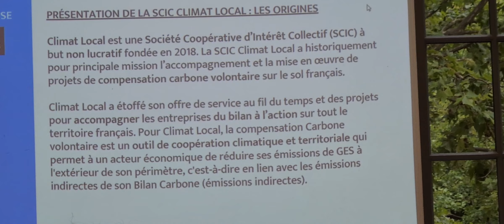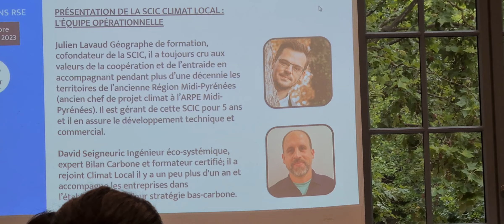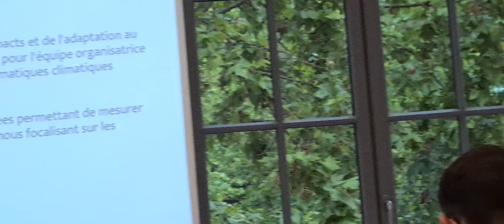David Seigneuric, co-reponsable de Climat Local